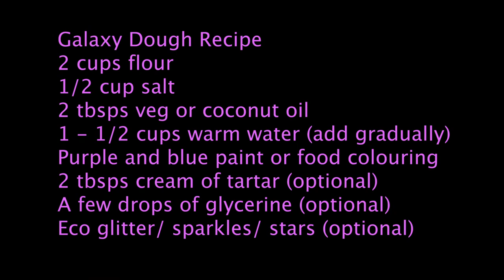Watts Tots - Galaxy Dough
Artist Charlie Betts shares her recipe for the perfect spangled galaxy dough and ideas for tools and props to extend the sensory and imaginative play!